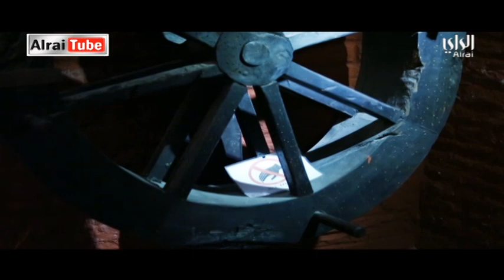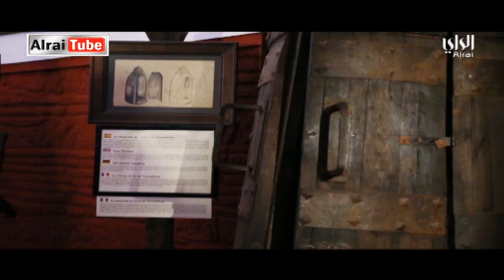وياكم ٤- الدكتور محمد العوضي - حلقة 6 - 11/06/2016